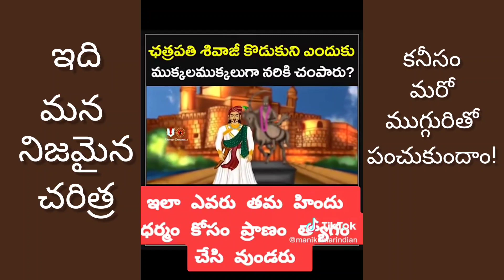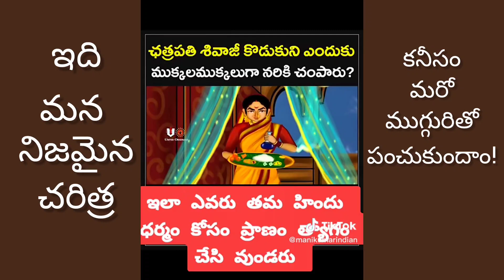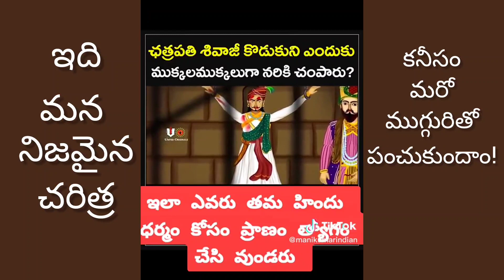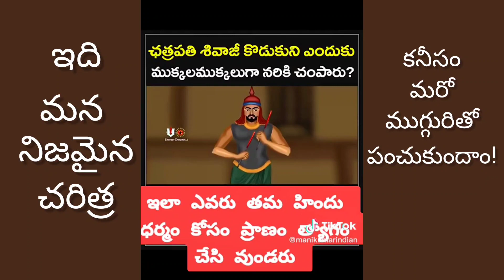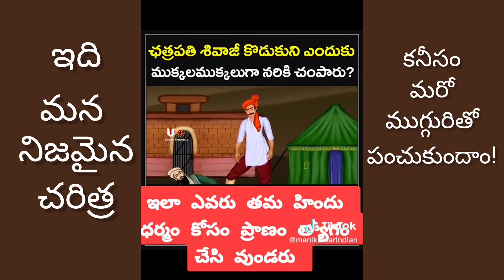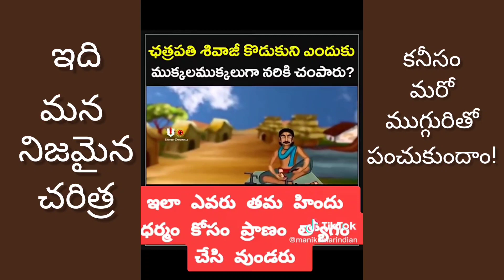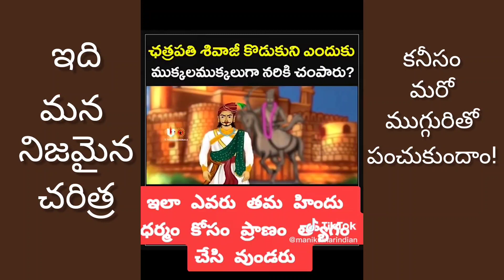430వ నామమ్,దేవుడు మనం పెట్టిన నైవేద్యం తింటాడా?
ఒక శిష్యుడికి సందేహం వచ్చి, గురువు గారిని ”దేవుడు మనం పెట్టిన నైవేద్యం తింటాడా, తింటే పెట్టిన పదార్థం ఎందుకు అయిపోలేదు” అని ప్రశ్నించాడు

గురువు గారు ఏం సమాధానం ఇవ్వకుండా,
పాఠాలు చెప్పసాగారు.

ఆరోజు పాఠం.

 “ ఓం పూర్ణమద: పూర్ణమిదం
పూర్ణాత్ పూర్ణముదచ్యతే
పూర్ణస్య పూర్ణమాదాయ పూర్ణమేవావశిష్యతే” అనే శ్లోకం .

 పాఠం చెప్పడం పూర్తయిన  తరువాత,
అందరిని పుస్తకం చూసి శ్లోకాన్ని నోటికి నేర్చుకొమ్మని చెప్పారు గురువు గారు.

కొద్దిసేపటి తరువాత ,
నైవేద్యం గూర్చి ప్రశ్నించిన శిష్యుడి దగ్గరకు వెళ్ళి నేర్చుకున్నావా అని అడిగారు.

నేర్చుకున్నాను గురువుగారు అని వెంటనే అప్పచెప్పాడు శిష్యుడు.

శ్లోకం సరిగ్గానే చెప్పినప్పటికీ, గురువు గారు
తల అడ్డంగా ఆడించారు .

దానికి ప్రతిగా శిష్యుడు, కావాలంటే పుస్తకం చూడండి అని గురువు గారికి పుస్తకం తెరచి చూపించాడు.

శ్లోకం పుస్తకం లోనే ఉందిగా... నీకు శ్లోకం ఎలా వచ్చింది అని అడిగారు గురువు గారు.

శిష్యుడికి ఏం చెప్పాలో అర్థం కాలేదు.

గురువు గారే మళ్ళీ ఇలా చెప్పారు
పుస్తకంలో ఉండే శ్లోకం స్థూల స్థితి లో ఉంది...
నువ్వు చదివినప్పుడు .
నీ బుర్ర లోకి అది సూక్ష్మ స్థితిలో ప్రవేశించింది.
అదే  స్థితి లో నీ మనస్సులో ఉంది.

అంతే కాదు, నువ్వు చదీవి నేర్చుకోవడం వల్ల
పుస్తకం లో స్థూల స్థితి లో ఉన్న శ్లోకానికి
ఎటువంటి తరుగూ జరగలేదు.

అదే విధం గా విశ్వమంతా వ్యాప్తి అయి
పూర్ణంగా ఉన్న పరమాత్ముడు
నైవేద్యాన్ని సూక్ష్మస్థితి లో గ్రహించి,
స్థూలరూపం లో ఎటువంటి నష్టం లేకుండా చేస్తాడు . దాన్నే మనం ప్రసాదం గా తీసుకుంటున్నాం అని వివరణగా చెప్పారు .
. 🌼 *మతత్రయ ఏకాదశి* 🌼

 🌞 *_నవంబర్ 20, 2022_* 🌝
*శ్రీ శుభకృత్ నామ సంవత్సరం*
*దక్షిణాయణం*
*శరదృతువు*
*కార్తీకమాసం*
*కృష్ణ పక్షం*
తిథి: *ఏకాదశి* ఉ7.27
వారం: *భానువాసరే*
(ఆదివారం)
నక్షత్రం: *హస్త* రా10.38
యోగం: *ప్రీతి* రా9.58
కరణం: *బాలువ* ఉ7.27
*బవ* రా7.27
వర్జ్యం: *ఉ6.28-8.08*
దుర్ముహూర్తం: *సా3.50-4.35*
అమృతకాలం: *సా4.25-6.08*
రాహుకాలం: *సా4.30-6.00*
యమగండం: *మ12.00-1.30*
సూర్యరాశి: *వృశ్చికం*
చంద్రరాశి: *కన్య*
సూర్యోదయం: *6.11*
సూర్యాస్తమయం: *5.20*